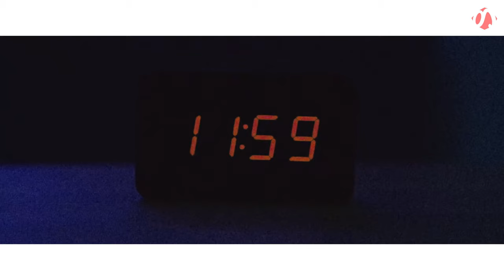LOONA × ITZY — Why Not? / ICY MASH-UP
Ever since the song previews came out, 'Why Not?' really reminded me of ICY, and I couldn't help but play with it (even using that 5-second preview LMAO) but now that the full thing is out, it feels like these two songs were made for each other, and I'm certain some of you guys thought about it too!! That aside, y'all don't know just how excited I was for this comeback. BUY [12:00] PEOPLE!!

Right now I'm starting to invest in my music and video productions, so if you appreciate my work and would like to give a little donation as a thank you, I'd truly appreciate it! Here's a link:

THESE MASH-UP VIDEOS/AUDIO posted by me ARE NOT FOR SALE IN ANY FORM. ALSO, if you like any of the songs that I have featured in this mix, please do support the original artists by buying the songs legally!